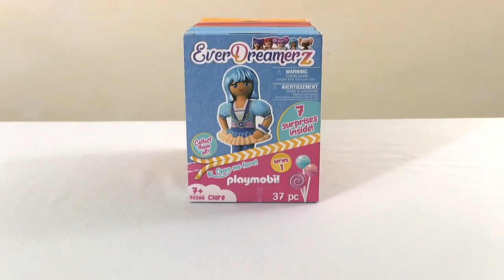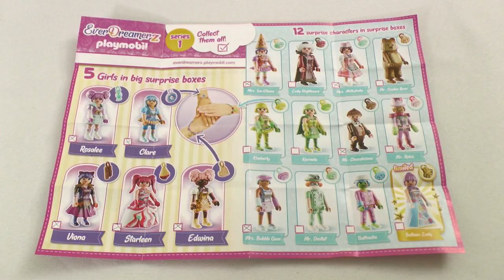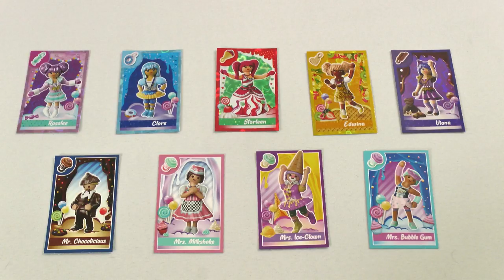Unboxing Playmobil : EverDreamerz: Candy World (2020) – 70384, 70385, 70386, 70387, 70388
🔸 Unboxing de la gamme complète d'EverDreamerz: Candy World de Playmobil, sortie en 2020.

70384 – Viona à Candy World
70385 – Rosalee à Candy World
70386 – Clare à Candy World
70387 – Starleen à Candy World
70388 – Edwina à Candy World

🔸 Chapitres
00:00 Descriptif et prix de la gamme complète Playmobil EverDreamerz: Candy World (2020)
00:56 Montage de la gamme complète Playmobil EverDreamerz: Candy World (2020)
05:47 Découverte du contenu de la gamme complète Playmobil EverDreamerz: Candy World (2020)
17:38 Mon avis sur la gamme complète Playmobil EverDreamerz: Candy World (2020)